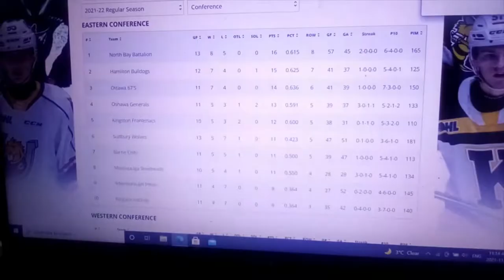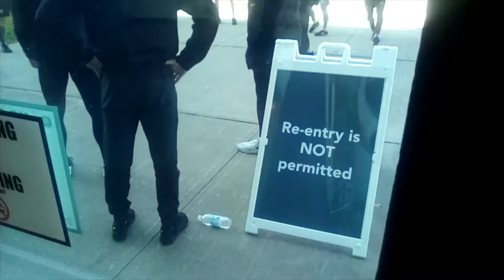Looking Sharpe In Those Jerseys! Mississauga Steelheads vs. Niagara IceDogs: November 7, 2021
The Steelheads close their week wearing some sleek contest-winning jerseys as they put their win streak on the line against the Niagara IceDogs.  Can they string together another win against the Doggos?

This November I am growing a mustache to raise funds for men's mental health! Just like a mustache, mental illness is invisible at the beginning, but soon grows into something you can't ignore. . Take care of yourselves men!